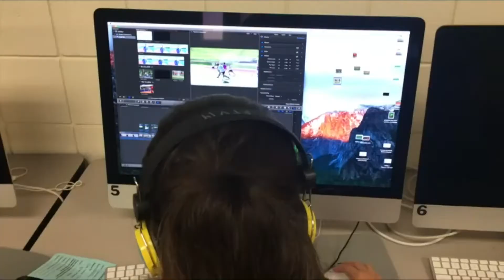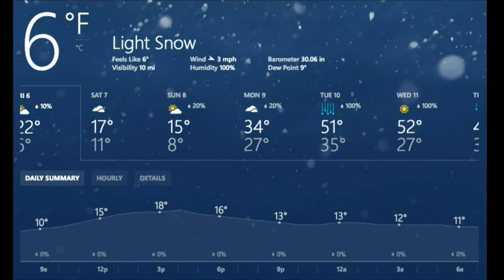Wake Up Warriors 1-6-17